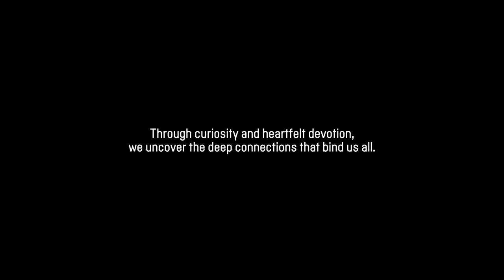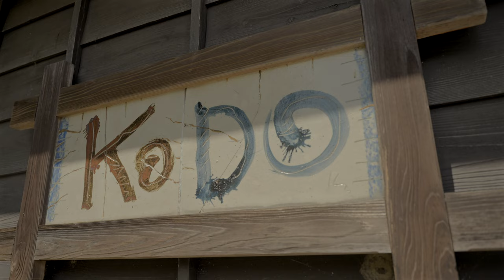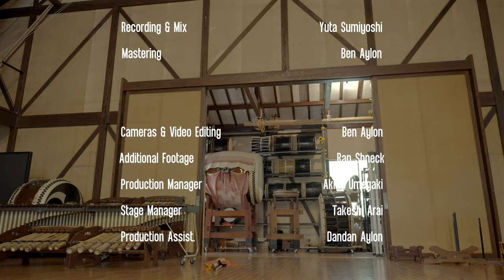Kodo & Ben Aylon • Earth Beat Project 2024 • 鼓童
Ben Aylon & Kodo • Earth Beat Project 2024
Tribute to Doudou Ndiaye Rose

Japanese Follows English

In 2023, the Earth Beat Project was initiated as part of the annual Earth Celebration (EC) by the world-renowned taiko drum company Kodo, held at the group's heart of activity on Sado Island, Japan. Since its creation in 1988, the EC has invited folk musicians worldwide to explore new forms of musical collaboration with Kodo.

In the 2024 event, Ben Aylon was invited back to the EC to collaborate on a tribute to the late Senegalese master drummer Doudou Ndiaye Rose. Doudou, Ben's teacher and main source of inspiration, was an EC guest artist in 1992, and his music had a profound influence on Kodo.

After several days of rehearsals and research, Kodo members and Ben gathered at the Kodo Village rehearsal hall to document their creations. They incorporated motifs from Doudou's and Ben’s compositions, blending traditional Senegalese rhythms and Japanese songs into arrangements tailored specifically for Kodo's format.

In 1992, Doudou gifted one of his drums to Kodo as a token of appreciation. This drum is played by Ben in this video, echoing Doudou's enduring legacy. In their work, Ben, Yuta and Kodo emphasize the connection through the beat of the drum, which transcends beyond cultures, languages and colors.

Through curiosity and heartfelt devotion, we uncover the deep connections that bind us all.

Chapters:
00:00 - The Story
01:25 - Lac Rose
04:25 - Ndiouk
08:15 - Kaigara-Bushi
13:28 - Walo
17:58 - Taneber
23:18 - Credits

EARTH BEAT PROJECT  2024
Live At KODO Village

Yuta Sumiyoshi - Lead Taiko
Ben Aylon - Senegalese Drum Set & Xalam
Ryoma Tsurumi - Taiko
Reo Kitabayashi - Taiko
Issei Kohira - Taiko
Chie Yamawaki - Taiko & Vocals
Sho Nakatani - Taiko & Vocals

LAC ROSE - composition & arr. by Ben Aylon
NDIOUK - traditional Senegalese, arr. by Ben Aylon
KAIGARA-BUSHI - traditional from Tottori prefecture arr. by Kodo
WALO - composition by Doudou Ndiaye Rose
TANEBER - traditional Senegalese, arr. by Ben Aylon

Recording & Mix - Yuta Sumiyoshi
Mastering - Ben Aylon

Slow Motion Cam - Ran Shneck
Cameras & Video Editing - Ben Aylon
Production Manager - Akiko Umegaki
Stage Manager - Takeshi Arai
Production Assist. - Dandan Aylon

Atsushi Sugano
KODO

トリビュート作品動画

世界各国の民族楽器奏者を招いて、鼓童と共に国境を越えた新たな地球音楽を探求するプロジェクト、‍ Earth Beat Project を昨年に引き続き開催しました。

今年は、セネガルの次世代パーカッショニストとして注目されるイスラエル出身のミュージシャン、Ben Aylon（ベン・アイロン）を再びECにお招きしました。
今回、ベンと鼓童のメンバーは、セネガルの巨匠ドラマー、故ドゥドゥ・ンジャエローズ氏へのトリビュート作品を共同制作。ベンの師であり、インスピレーションの源でもあるドゥドゥは、1992年にゲスト・アーティストとしてECに招かれました。彼の音楽は、これまでの鼓童の創作に多大な影響を与えてきました。

数日間のリハーサルと研究の後、鼓童のメンバーとベンは鼓童村の稽古場に集まり、彼らの創作を記録しました。
ドゥドゥとベンの作曲した曲のモチーフを取り入れ、セネガルの伝統的なリズムと日本の歌を融合させ、アレンジされました。これらの作品は、今年のECの城山パークセッション・Earth Peat Project 2024でも披露されました。

1992年、ドゥドゥは感謝のしるしとして鼓童にドラムを1台贈っていました。この動画では、そのドラムをベン氏が演奏しています。ベン氏はじめ、住吉裕太（鼓童）、そして鼓童のメンバー数人で、文化、言語、色彩を超えた太鼓の鼓動を通したつながりを表現されました。